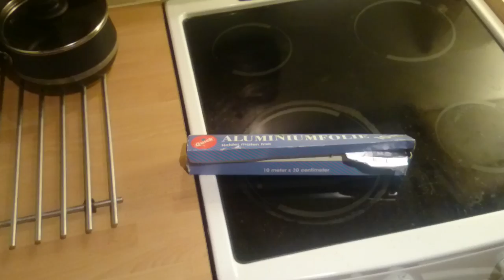Microwave tin foil